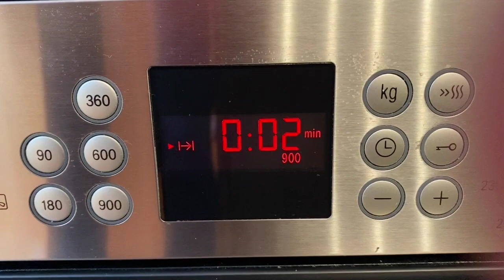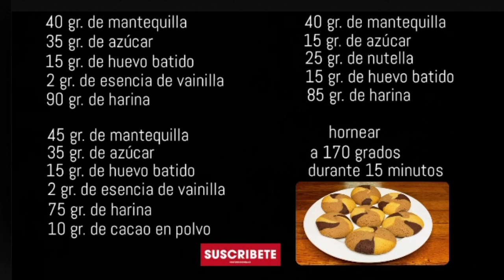GALLETAS TRICOLOR DE MANTEQUILLA | ¡INCREÍBLES! | TAZI OFICIAL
Hoy os traigo una receta de galletas de mantequilla de tres colores ¡son muy fáciles de hacer y están deliciosas!
Os aconsejo que las hagáis y para cualquier duda os leo en los comentarios.

INGREDIENTES:
40 g de Mantequilla sin sal
35 g de Azúcar
15 g de Huevo Batido
2 g de Esencia de Vainilla
90 g de Harina para bizcocho

45 g de Mantequilla sin sal
35 g de Azúcar
15 g de Huevo batido
2 g de Esencia de Vainilla
75 g de Harina para bizcocho
10 g de Cacao en polvo

40 g de Mantequilla sin sal
15 g de Azúcar
25 g de Nutella
15 g de Huevo Batido
85 g de Harina para bizcocho

Hornear durante 15 minutos a 170 grados.